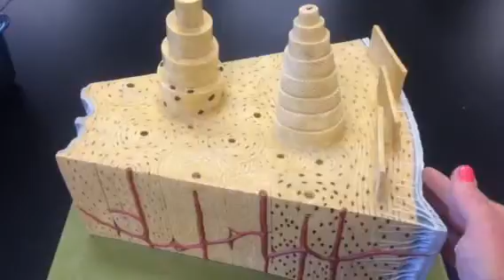Bone model video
Osteon model